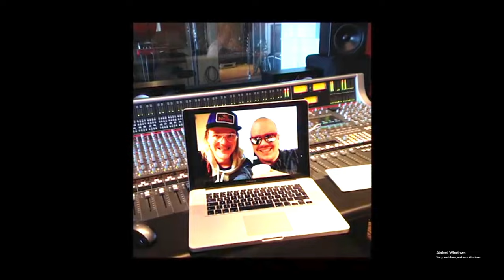Mariskalaatio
Seksikkäin esitys ikinä Vain elämää sarjassa, sekä nainen että biisi 10/10 hyvä Marsu. Multa löytyy videona kaikki, jos haluatte nähdä jonkun mikä puuttuu youtubesta videona laita kommentteihin, lisäilen kaikkia kun kiireiltäni ehdin.